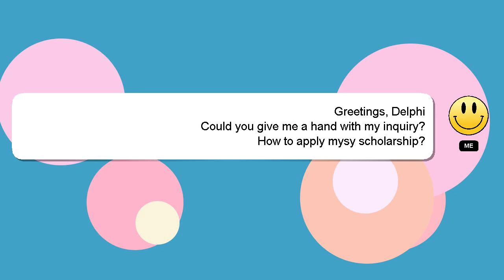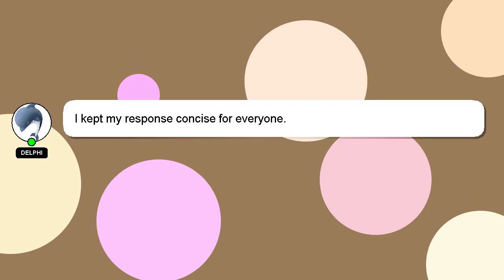How to apply mysy scholarship?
Here's a short introduction about myself, Hey, I'm known as Delphi. I am here to provide you with assistance in answering your questions. - How to apply mysy scholarship?

Your answer will be recognized and appreciated, and I will 'heart' it to show my appreciation.

*2 What we are experimenting :*